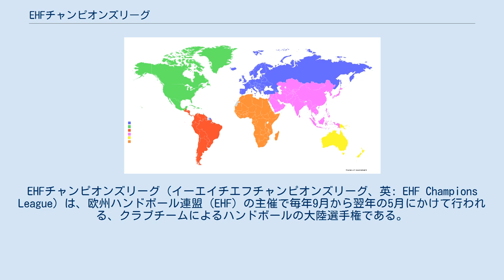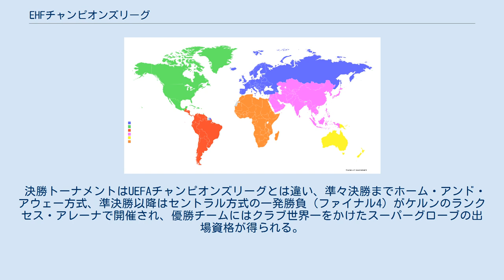EHFチャンピオンズリーグ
EHFチャンピオンズリーグ（イーエイチエフチャンピオンズリーグ、英: EHF Champions League）は、欧州ハンドボール連盟（EHF）の主催で毎年9月から翌年の5月にかけて行われる、クラブチームによるハンドボールの大陸選手権である。
EHFCLとも略記される。
1956年に国際ハンドボール連盟（IHF）の主催で始まった。
サッカーのUEFAチャンピオンズリーグのハンドボール版に当たる。
女子の大会については女子EHFチャンピオンズリーグを参照。
 欧州各国のリーグ戦の上位クラブが出場資格がある。
出場資格はEHFランキングに基づき決定される。
予備予選はまずセントラル方式で行い、1位のみグループステージに進出。
グループステージは8チームずつのグループA・Bと6チームずつのグループC・Dに分かれて行う。
A・B組は1位が準々決勝へ。
それ以外の上位5チームもラウンド16に進出。
C・D組は上位2チームがプレーオフに進む。
 決勝トーナメントはUEFAチャンピオンズリーグとは違い、準々決勝までホーム・アンド・アウェー方式、準決勝以降はセントラル方式の一発勝負（ファイナル4）がケルンのランクセス・アレーナで開催され、優勝チームにはクラブ世界一をかけたスーパーグローブの出場資格が得られる。
（以前は決勝も含めH&A方式で行われていた。）